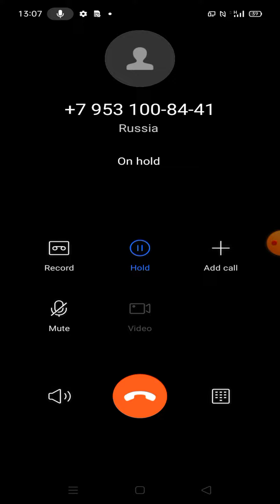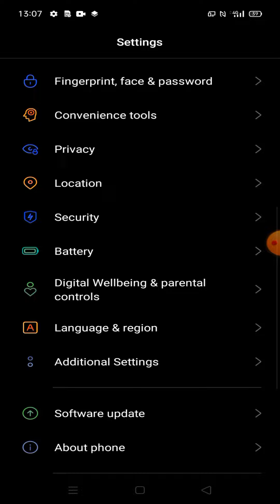Realme C21 (Android 10) screen recorder/ Incoming call